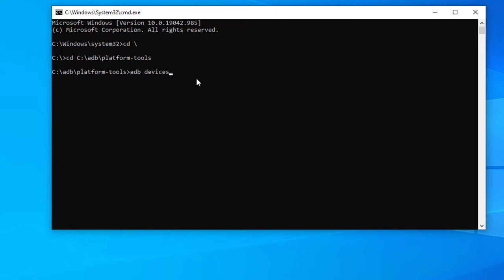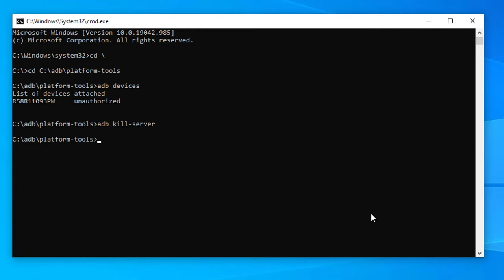How to FIX ADB Device UNAUTHORIZED on Any Android Devices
This video will show you how to fix unauthorized device error in adb on any Android devices.
1. Disconnect USB between PC and device.
2. Stop adb server by entering adb kill-server in command window.
3. On PC delete adbkey file in user directory, eg. .android
4. On device use Revoke USB debugging authorizations in Developer Options
5. Reconnect the device to the PC.
6. Check the box on the popup on the device.
7. Open a bash and enter adb devices